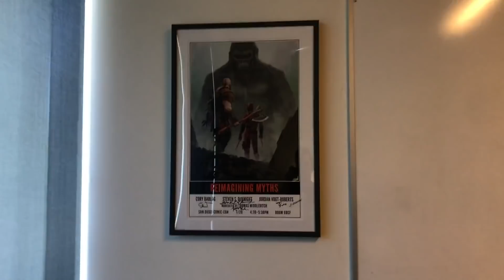Cory`s office collection (= exclusive video =)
Hello How are you youtube community? Today i brought to you this very special *video that is sponsored by Playstation*  and Cory Barlog made me the big favor to make in exclusive for my youtube channel, i really hope you like it, I want to thank you to all the people make this possible specially to PR ( = a big hug to all of you =) and to my brother Aaron Kaufman, thank you brother.